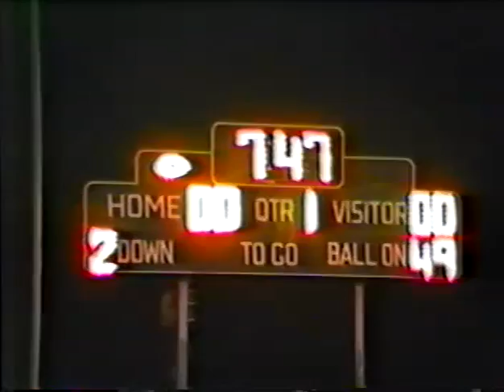Sunny Hills Football, 1983 CIF, 3rd game, Part 1, Valencia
Sunny Hills Football, 1983 CIF Semi's against Valencia. Would be our toughest game out of the Four.